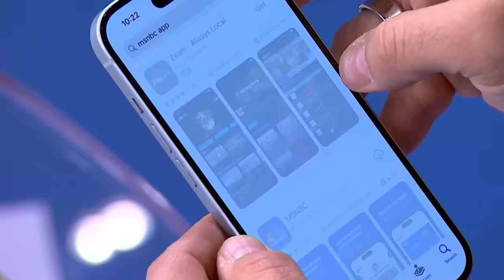Joe: GOP investigation of Biden is 'political garbage'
Reps. Jamie Raskin, D-Md., and James Comer, R-Ky., shouted at each other Wednesday during a House Oversight Committee hearing on China. Rep. Raskin took issue with Republicans accusing Joe Biden of accepting bribes. The Morning Joe panel discusses.